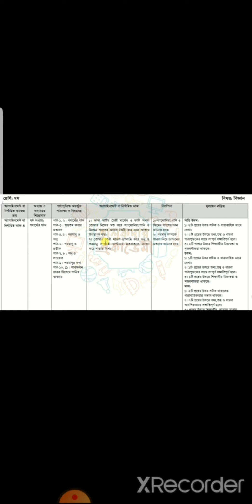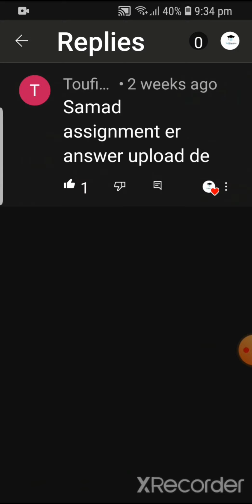class 7 assingment of 15th week science